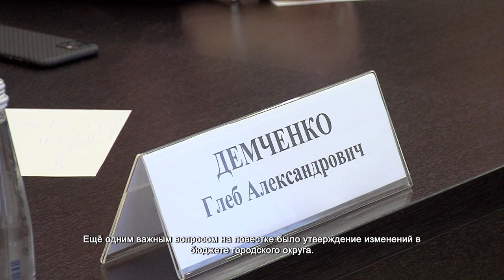Конкурс на должность главы Химок, изменения в бюджете и муниципальный контроль. 19.10.2021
Совет депутатов объявил конкурс на должность главы городского округа. Такое решение было принято на втором по счёту собрании нового созыва народных избранников